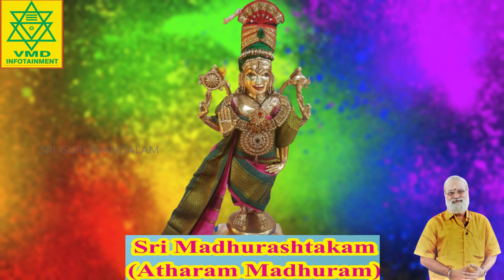ஸ்ரீ மதுராஷ்டகம் (அதரம் மதுரம்) | Sri Madhurashtakam (Atharam Madhuram) Veeramanidaasan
ஒலிப்பேழை/Album :  ஸ்ரீ மதுராஷ்டகம் (அதரம் மதுரம்) | Sri Madhurashtakam (Atharam Madhuram)
தயாரிப்பு/Production : ஸ்ரீ குருமண்டலம்  அகஸ்தியர் ஆஸ்ரமம் - தமிழ் நாடு | Sri Gurumandalam Aghasthiyar Ashram - Tamil Nadu
சந்தைப்படுத்துபவர்/Marketed By : VMD Infotainment
இசையமைத்து பாடியவர் /Music & Sung by : வீரமணிதாசன் | Veeramanidaasan

Vmd Infotainment Albums

ஸ்ரீ மதுராஷ்டகம் (அதரம் மதுரம்)
இந்த ஸ்லோக பாடல் (4 நிமிடம்) ஓடக்கூடியது. இதனை பெருமாள்
அடியார்களுக்கு சமர்ப்பிக்கிறோம். இல்லத்தில் பூஜை மற்றும் காலை மாலை நேரங்களில் தொடர்ந்து ஒலிக்கும் வகையில் வடிவமைக்கபட்டுள்ளது. ஸ்ரீ கிருஷ்ண கிருஷ்ண கிருஷ்ணா.

We are happy to dedicate this Slogam  which runs for 4 mins., to all Perumal Devotees. Definitely an album to be played during pooja. Sri Krishna Krishna Krishnaa…